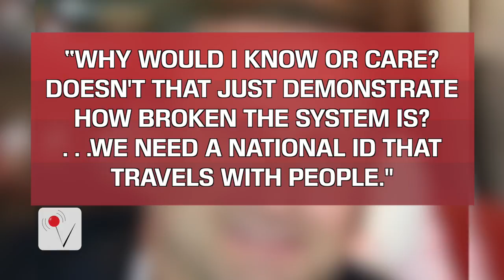The Guy Trump Cited as Voter Fraud 'Expert' Registered in 3 States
The Associated Press reports that Gregg Phillips, whom Donald Trump has cited as an expert on voter fraud, was registered to vote in three states. Matt Hoffman has more.